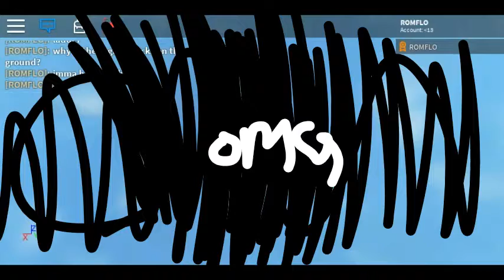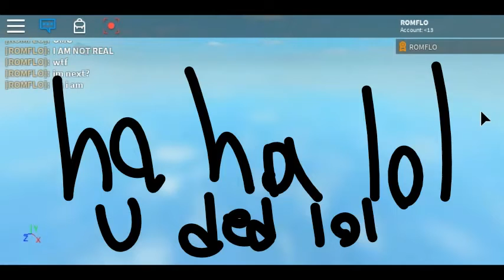EARTHQUAKE IN TOWN | EXTREME | Skit | Better Version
This is the better version lol